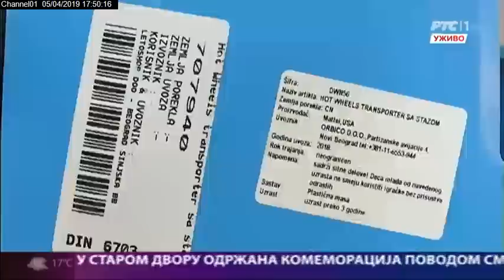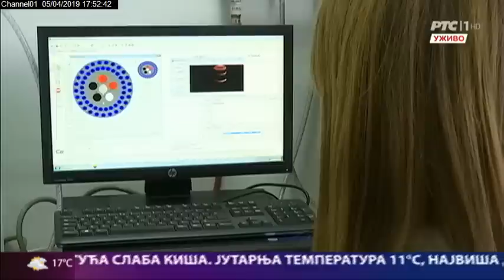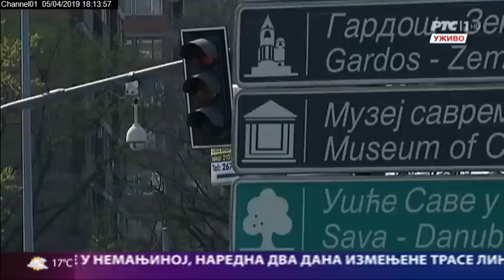Beogradska hronika 05042019